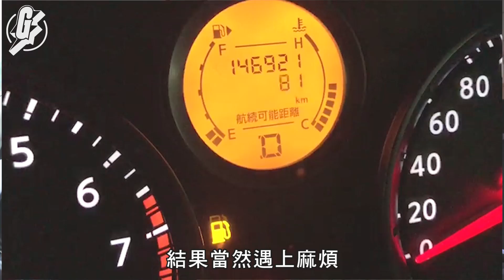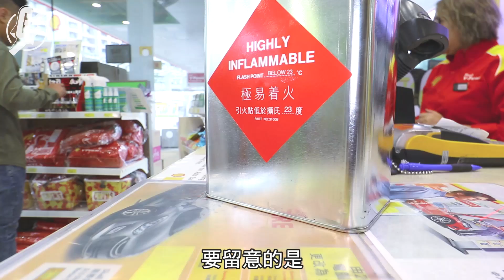【油站的事】揸揸吓冇油點算？ 引擎冇油致制動失效好危險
【趣聞導航】
汽車在行駛途中耗盡燃油，自然要想辦法入油，怎說也是自討苦吃之事，遇上這情況，到底可以怎樣解決？很多人以為耗盡燃油只是車輛不能行駛那麼簡單，其實當中蘊藏極大風險，切勿以身犯險。